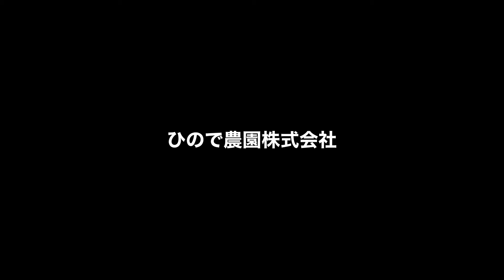錆で固着したベアリング外し。潤滑剤ワコーズ RP-C ラスぺネ 業務用【GoPro】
《メルカリで販売はじめました》